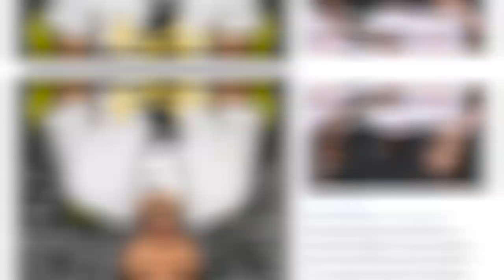🚨 AC Milan ONLY UNBEATEN away side in TOP 5 European Leagues after DRAMATIC win against Verona!! 🤩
Kush reviews Milan's scrappy win against Hellas Verona as Sandro Tonali scores yet again at the Bentegodi giving Milan a slim win.

Thanks for all the love and support, make sure to comment and keep the dialogue going!